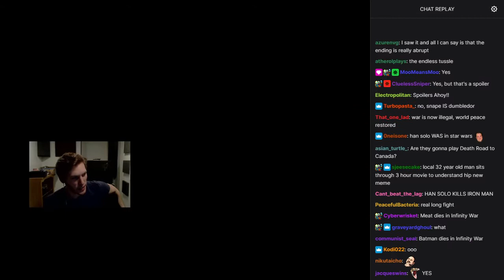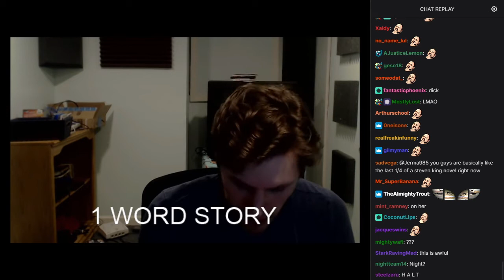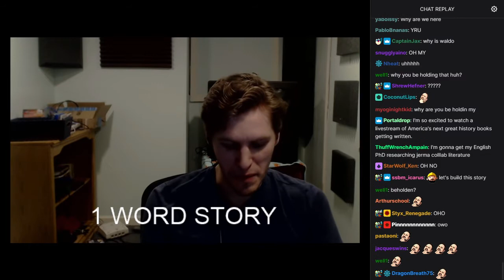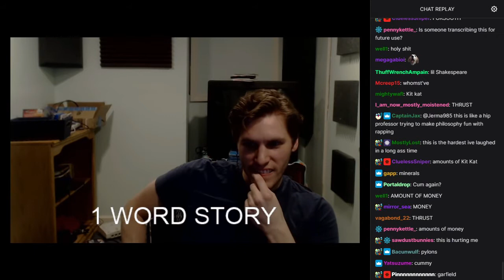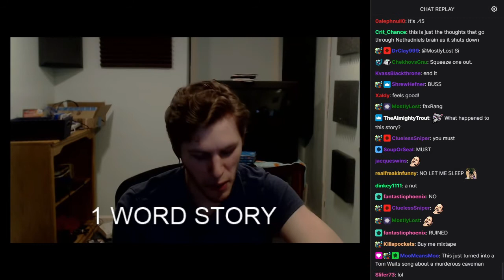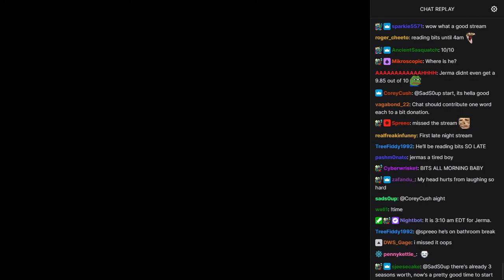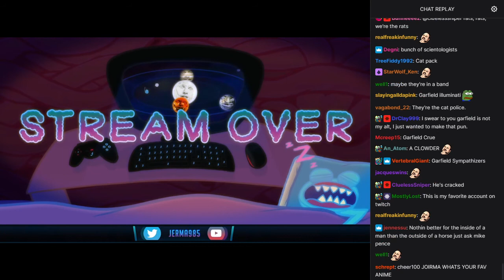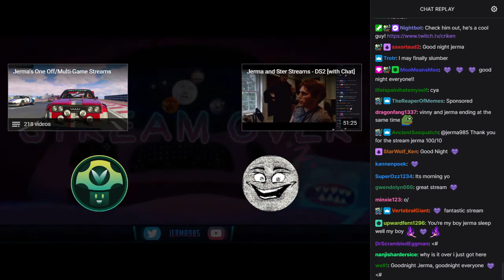Old Jerma Streams [with Chat] - One Word Story [with Criken and Vinny]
The original title of this stream was "Adult Leap Frog", and was originally streamed/recorded on May 11th, 2018.